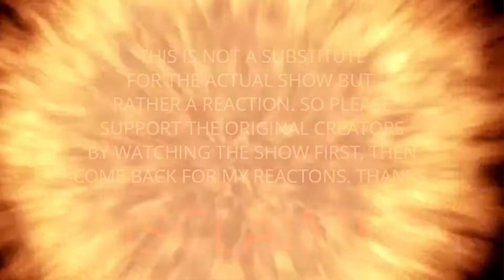Cobra Kai Season 5 Episode 3 REACTION